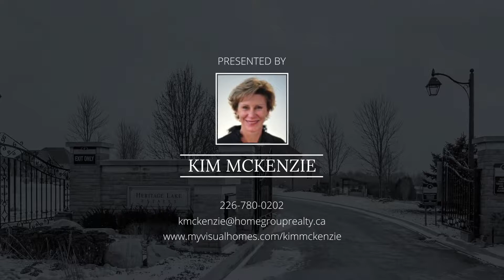Home for sale at 11 Reid Court, Puslinch, ON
Brokerage
At Home Group Realty Inc.